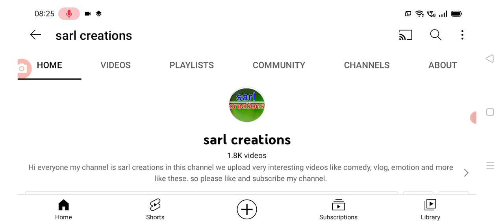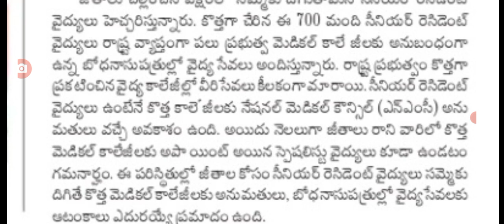తెలంగాణలో ఈ ఉద్యోగుల జీతాల పై కీలక ప్రకటన Telangana employees salaries latest update.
hello everyone today update is TS government announced that employees salaries latest update .@sarlcreations